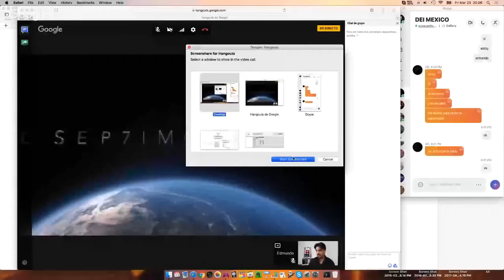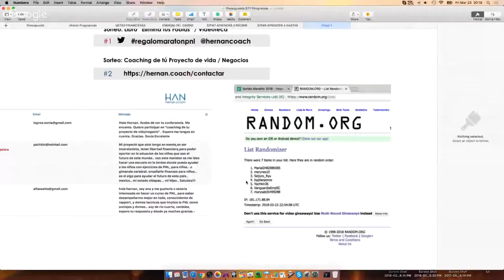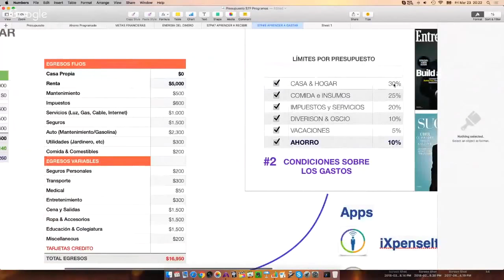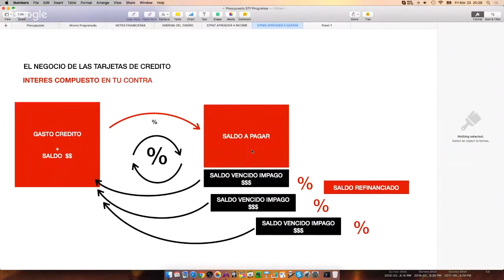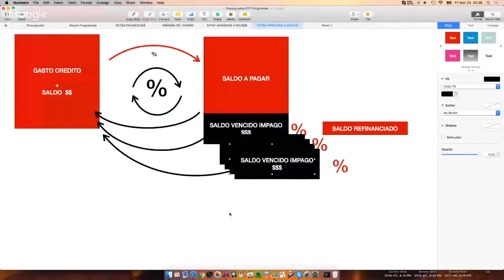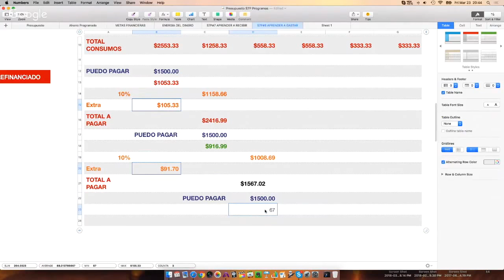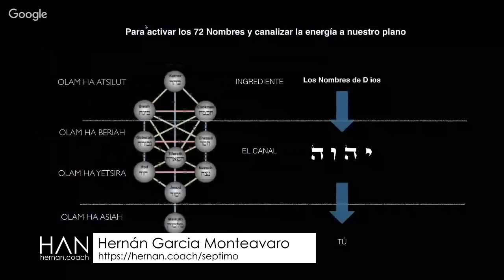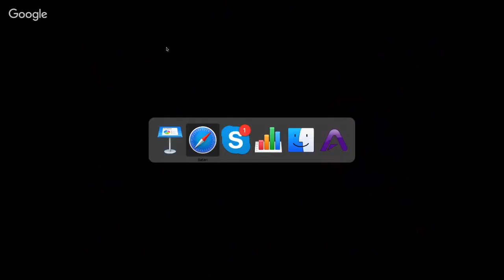8. Inteligencia Financiera: Aprender a Gastar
Sinopsis Episodio 8:
La inteligencia financiera es muy importante, demasiado, ya que las instituciones están en crisis, el mundo se debate entre distintas monedas y que harás tú para asegurar tu futuro lo más posible.
Hoy veremos lo principios de cómo gastar más eficazmente tu dinero.

EN ESTE EPISODIO:
Bloque 1: Introducción y presentación de ganadores del concurso de la Maratón de PNL

Bloque 2: Aprender a gastar la teoría

Bloque 3: Aprender a gastar algunos números.

Bloque 4: Meditación sobre el Nombre del Dinero. ⌥ Conecta conmigo